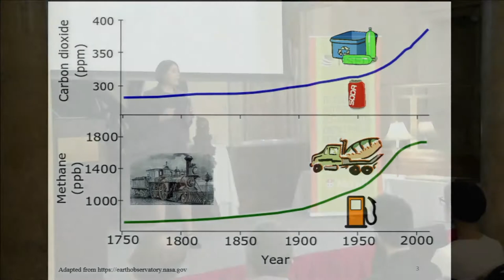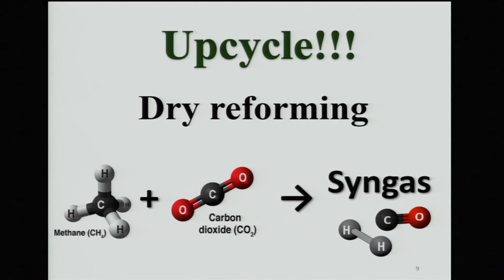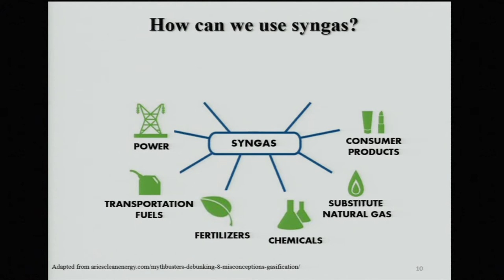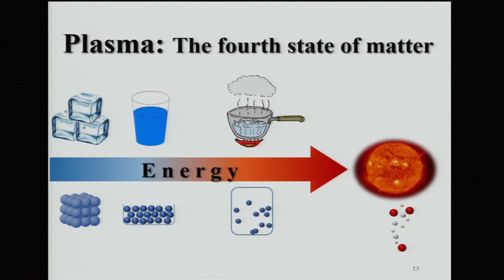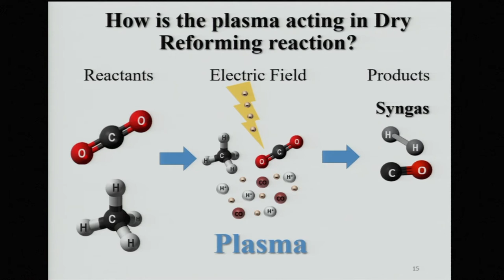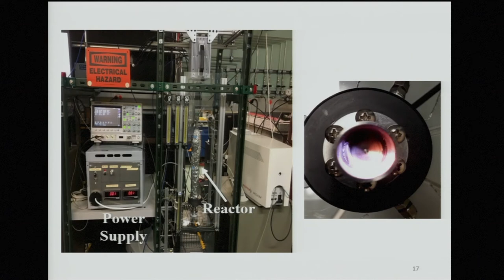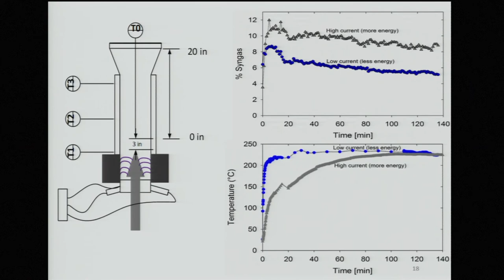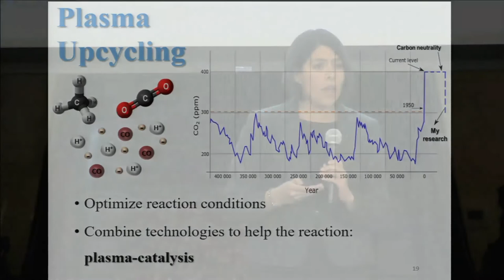2019 SEDTalks: JENNIFER MARTIN DEL CAMPO RODRIGUEZ- "Upcycling greenhouse gases into clean fuels"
Upcycling greenhouse gases into clean fuels: plasma reforming of methane and carbon dioxide Greenhouse gas emissions must be reduced in order to combat climate change. Carbon dioxide (CO2) and methane (CH4) are two of the most significant greenhouse gases, whose environmental impact can be reduced if they are used as raw materials for industrial processes instead of being emitted into the atmosphere. Jennifer’s research is focused on developing new plasma-catalytic reactors that can upcycle CO2 and CH4 into syngas, through a reaction called dry reforming. The resulting syngas is a feedstock chemical which can subsequently be upgraded into synthetic natural gas, chemicals, and plastics for diverse applications.